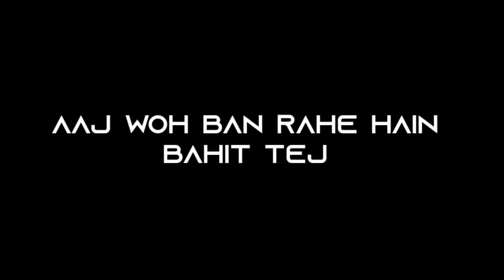4k🔥Status For Boys 💯↗️ /4k full screen 🔥whatsapp status/Realty😇 Shorts Broken💔 Status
4k🔥Status For Boys 💯↗️ /4k full screen 🔥whatsapp status/Realty😇 Shorts Broken💔 Status

aap log ki support chahiye
pyar dijiye 🙏